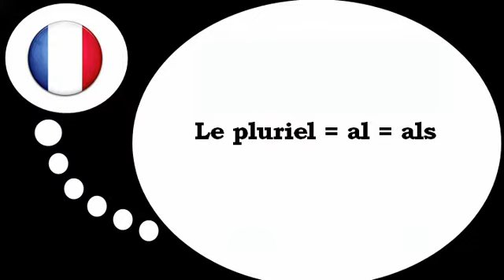프랑스어 수업 = 복수 형태 = 루게릭 병 =